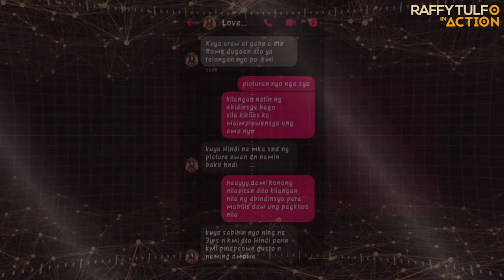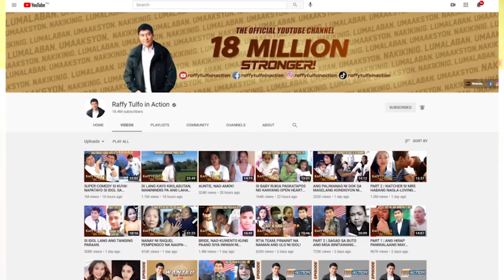SOBRANG NAG-AALALA NA SI MR SA DINARANAS NG MRS NIYA SA SAUDI!